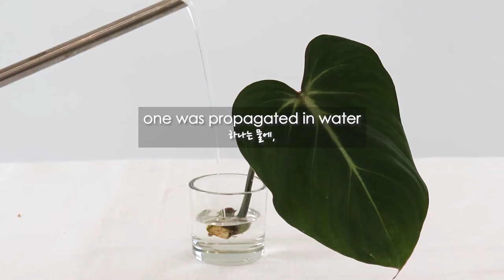Plant Vlog 2022 Philodendron Gloriosum 1 year Growth Record, Philodendron gloriosum Propagation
Today plant vlog is one of my plant, Philodendron gloriosum indoor plant.
Philodendron gloriosum plant is one of the indoor plant that I purchased about an year ago.
for 6months, I've been grown, propagated well but due to some reasons, my gloriosum philodendron is not super healthy now.
and on today's video, will talk about what's happend and how I would treat in this situation.

favourgreen (Han)

♪ Morning Rain (Prod. by Lukrembo)